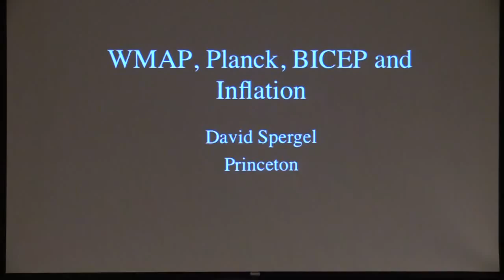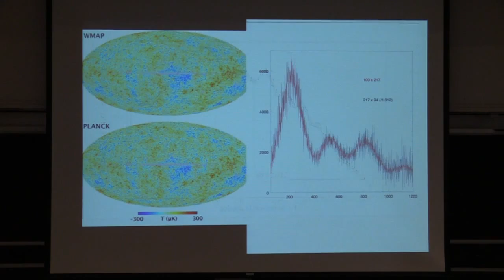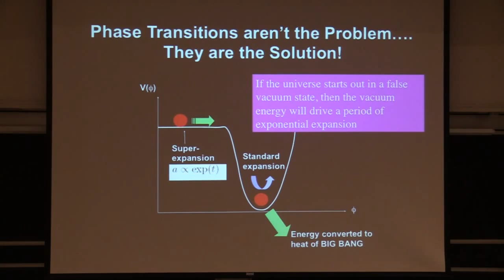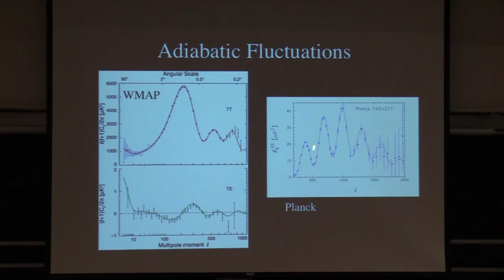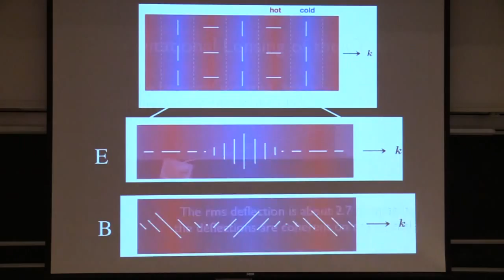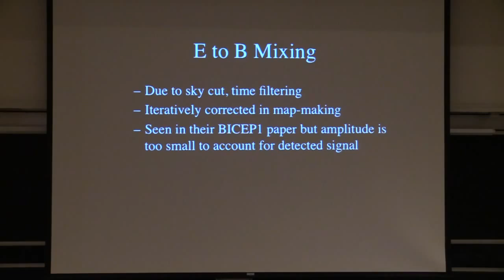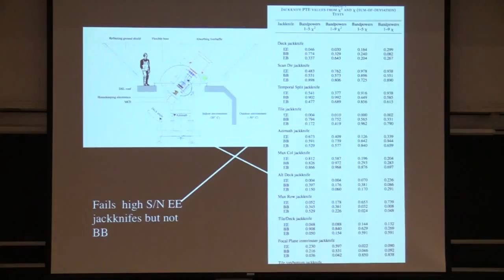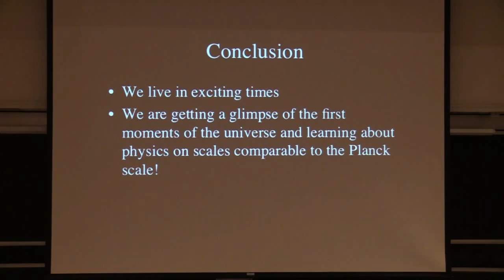Colloquium, March 27th, 2014 -- Cosmology After Planck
David Spergel
Princeton University

Cosmology After Planck

The Planck Telescope has made an accurate full-sky measurement of the cosmic microwave background (CMB) temperature, the leftover heat from the Big Bang. These measurements probe both the physics of the very early universe and the basic properties of the universe today. The Planck measurements confirm the earlier results from the WMAP telescope and rigorously test our standard cosmological model and provide an accurate determination of basic cosmological parameters (the shape of the universe, its age, and its composition). When combined with other astronomical measurements, the measurements constrain the properties of the dark energy and the nature of dark matter. The observations also directly probe the physics of first moments of the Big Bang: the current data are consistent with the idea that the early universe underwent a period of rapid expansion called inflation. I will present a recent reanalysis of the Planck data and will look forward to upcoming data from ground-based polarization data.
Many key cosmological questions remain unanswered: What happened during the first moments of the big bang? What is the dark energy? What were the properties of the first stars? I will discuss the role of ongoing and future CMB observations and describe how the combination of large-scale structure, supernova and CMB data can be used to address these key cosmological questions.